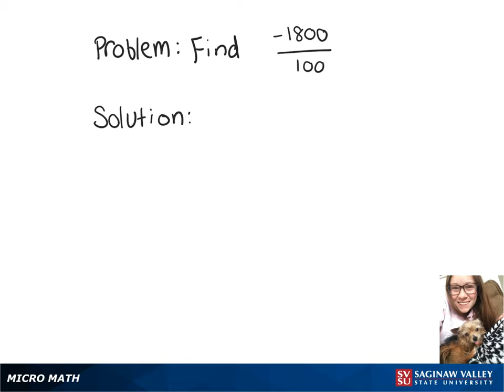Integers: Find -1800/100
Megan from SVSU Micro Math helps you divide integers.  The “integers” are the whole numbers — positive, negative, and zero.  This problem shows a negative number divided by a positive number.

Problem: Find -1800/100